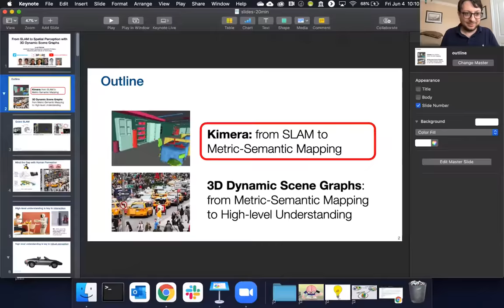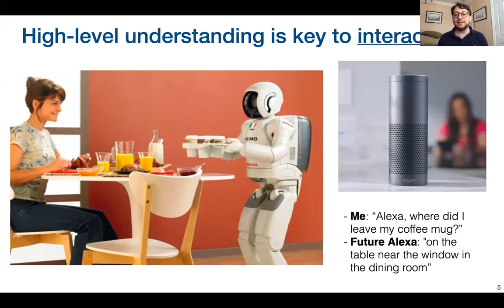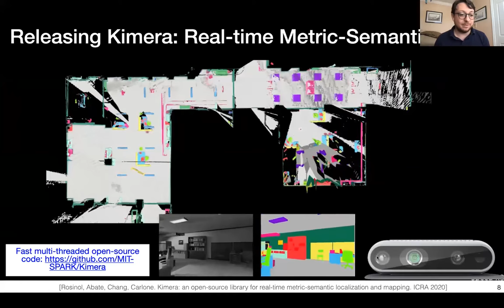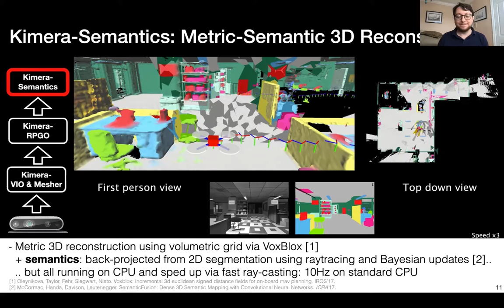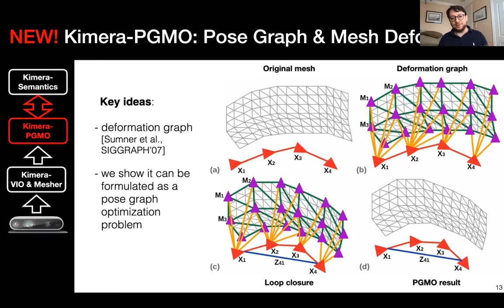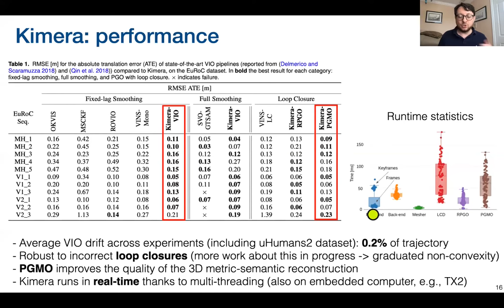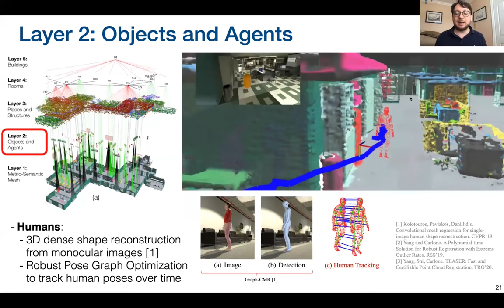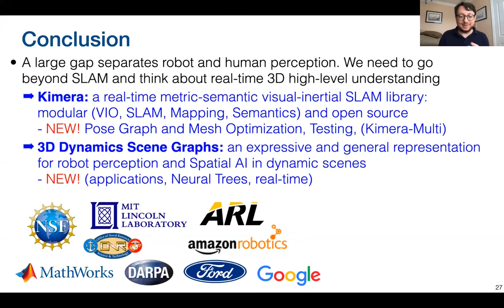Luca Carlone: From SLAM to Spatial Perception with 3D Dynamic Scene Graphs (ICRA'21-W)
Luca Carlone: From SLAM to Spatial Perception with 3D Dynamic Scene Graphs

First International Workshop on Perception and Action in Dynamic Environments (PADE).